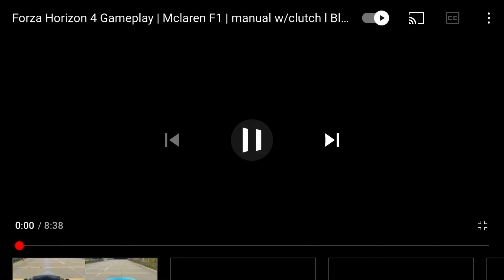Forza Horizon 4 Gameplay | Bugatti Chiron | Bluewing Gaming